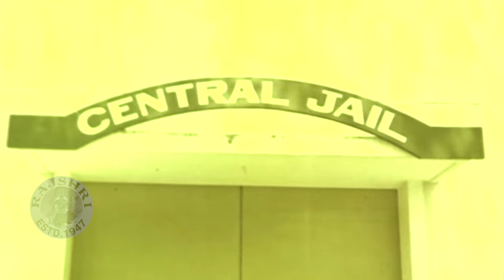Aaoo Lolita - Shakti Kapoor Comedy Scene | लड़की देखी नहीं , लाइन मारना शुरू | शक्ति कपूर की कॉमेडी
Watch Shakti Kapoor Best Comedy Scene Tohfa (1984)
Starring : Jeetendra, Sridevi, Jaya Prada, Kader Khan, Shakti Kapoor & others. Music by Bappi Lahiri.
Directed by K. Raghavendra Rao & produced by D. Rama Naidu.